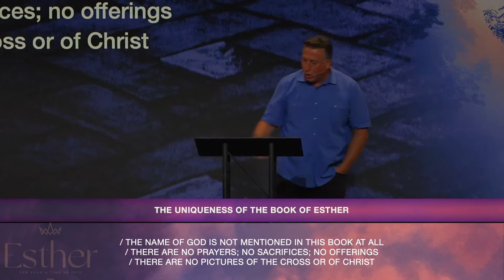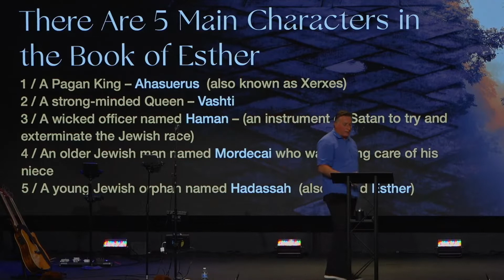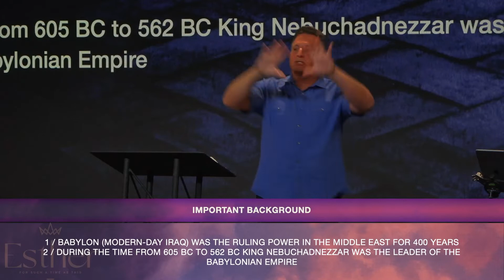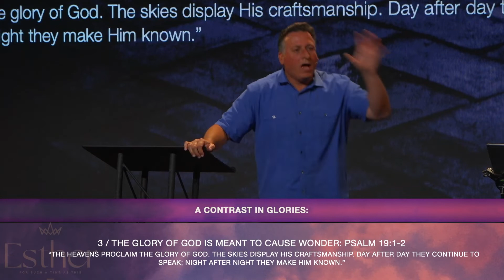A Contrast In Glories | Esther 1:1-8 | 4/24/22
Pastor Rob Salvato begins our series in the book of Esther with an introduction to the book and a message about the difference between the glory of God and man from Esther 1:1-8